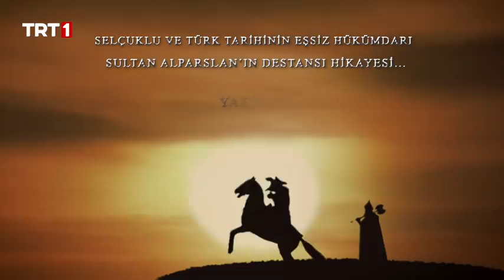The Great Seljuks Alp Arslan Whatsapp status